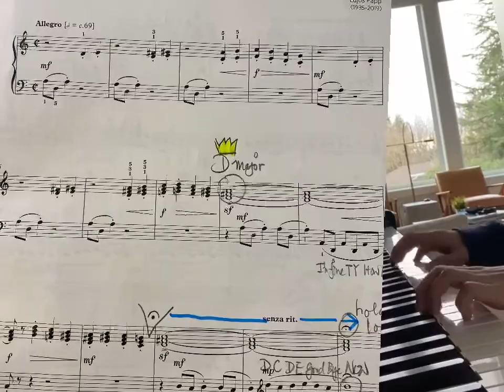Grasshopper by Lajos Papp w improv. added (Hungarian) - Oliveland Imagination Recital Mar 21, 2021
performed by Jack W (project)